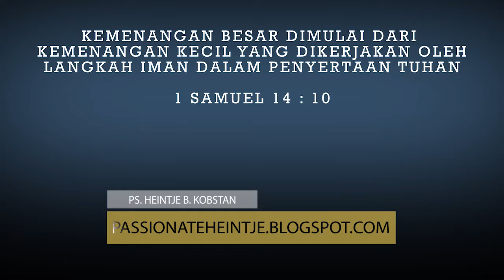Devotion 605 : LANGKAH IMAN PENENTU KEMENANGAN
LANGKAH IMAN PENENTU KEMENANGAN
Bacaan: 1 Samuel 14

Sikap hati Saul berbeda dengan sikap hati Yonatan, anaknya. Saul mengijinkan ketakutan menguasainya sehingga ia bertindak melawan ketetapan Tuhan. Tetapi Yonatan, tidak mengijinkan ketakutan melandanya malah dengan berani ia melangkah ke kemah orang Filistin bersama bujangnya. Berkatalah Yonatan kepada bujang pembawa senjatanya itu: "...Mungkin TUHAN akan bertindak untuk kita, sebab bagi TUHAN tidak sukar untuk menolong, baik dengan banyak orang maupun dengan sedikit orang." Dan bujangnya pun ikut bersepakat dengan Yonatan.

Sebelum berperang, Yonatan meminta tanda pada Tuhan jika Tuhan memang menyerahkan pasukan Filistin dalam tangan mereka. Ternyata Tuhan menghendaki Yonatan mengalahkan musuhnya. Yonatan hanya mengalahkan 20 orang pasukan Filistin, tetapi kekalahan itu didengar orang Filistin dan menimbulkan kegentaran dari Tuhan ditengah mereka. Musuh-musuhnya saling membunuh dan terjadi huru hara yang besar ditengah mereka. Langkah iman Yonatan yang bersepakat dengan bujangnya telah mendatangkan kekalahan bagi orang Filistin. Ia juga tahu bahwa kemenangan bukan diraih karena besarnya jumlah pasukan, peralatan tempur yang canggih, strategi tetapi pada Tuhan. Yonatan sadar bahwa penyertaan Tuhanlah yang menjadi penentu kemenangan. Jika saat ini Anda dilanda masalah, belajarlah seperti Yonatan. Ia bersepakat dengan bujangnya dan mulai mengambil langkah iman dan memohon penyertaan Tuhan sehingga ia berhasil mengalahkan 20 musuh. Musuh yang dikalahkannya memang sedikit, tetapi yang sedikit itu telah menyebabkan kekalahan yang besar di pihak Filistin.

Kemenangan besar dimulai dari kemenangan kecil yang dikerjakan oleh langkah iman dalam penyertaan Tuhan.

1 Samuel 14:10 "tetapi apabila kata mereka begini: Naiklah ke mari, maka kita akan naik, sebab kalau demikian TUHAN telah menyerahkan mereka ke dalam tangan kita. Itulah tandanya bagi kita."